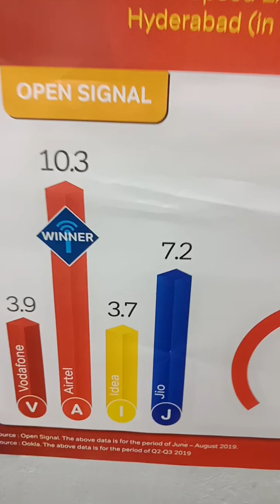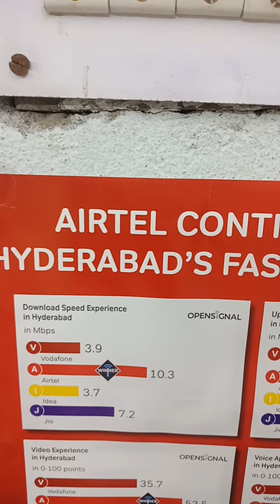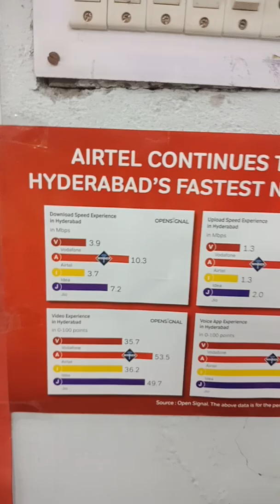Airtel Hyderabad fastest network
The verdict is out Airtel  is Hyderabad fastest network u can check net speed in ookla sites etc here airtel gives best service